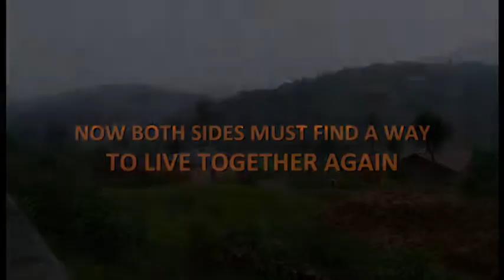Doc Nights: SWEET DREAMS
Dates: July 16th, 7:30pm
Location: AFS at the Marchesa (6226 Fiskville Road)

Ingoma Nshya is Rwanda's first and only all women's drumming troupe. Made up of women from both sides of the 1994 Rwandan genocide, the troupe offers a place of support, healing and reconciliation. When the group decides to partner with two young American entrepreneurs, Jennie Dundas and Alexis Miesen of Brooklyn's Blue Marble Ice Cream, and open Rwanda's first ever ice cream shop, these remarkable Rwandan women embark on a journey of independence, peace and possibility. SWEET DREAMS  interweaves intimate, heart-wrenching stories with joyous and powerful music to present a moving portrait of a country in transition.